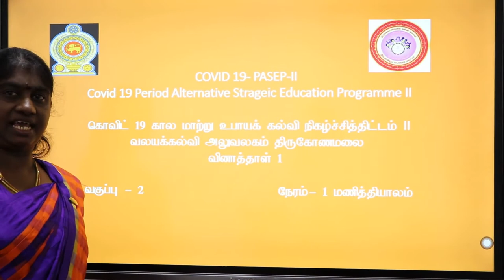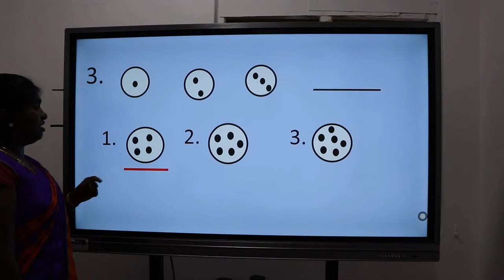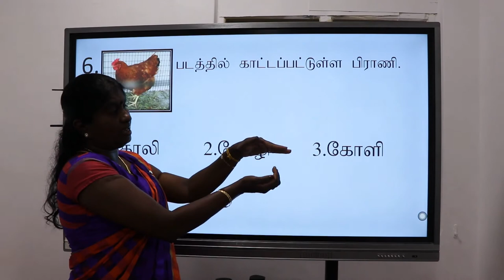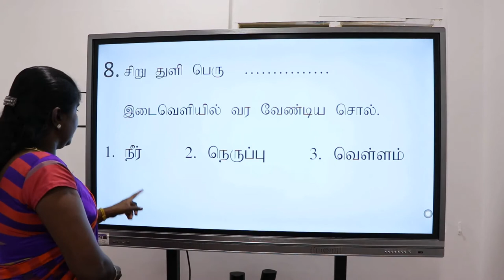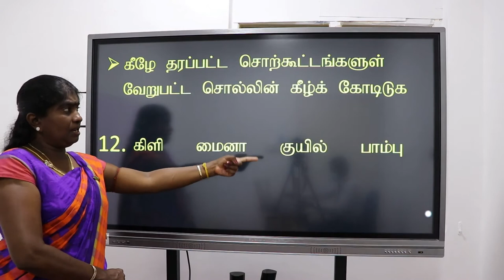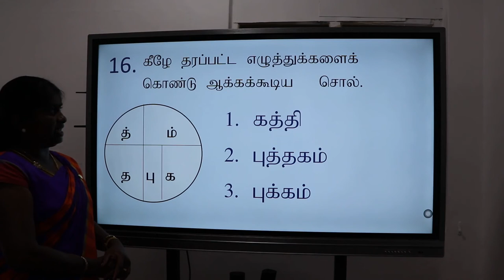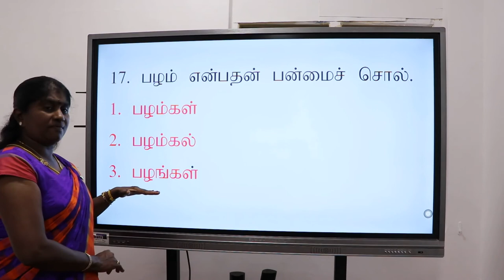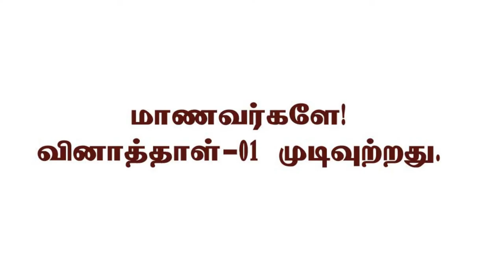தரம் 02 (பகுதி-01)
அன்பார்ந்த மாணவர்களே! இப்பகுதியில் தரம் 02  பகுதி 01 ற்குரிய வினாக்களுக்கான விடைகள்  தொடர்பாக ஆசிரியரால் விளங்கப்படுத்தப்பட்டுள்ளது. கற்றுப் பயனடையவும்.